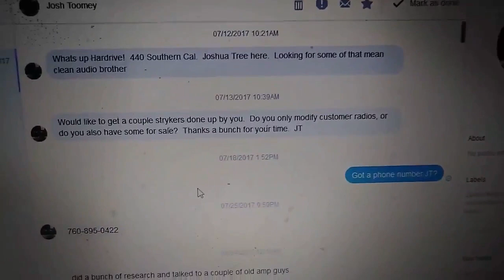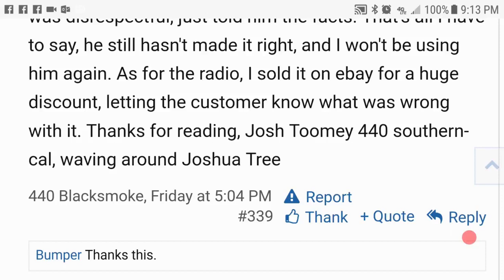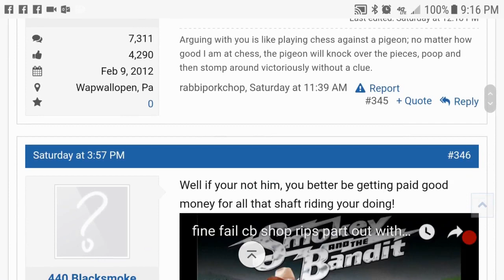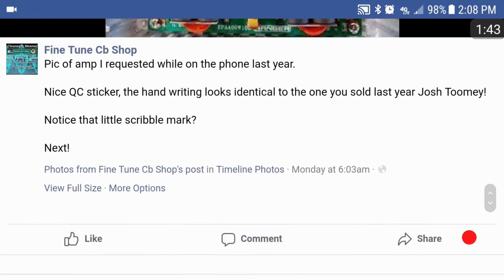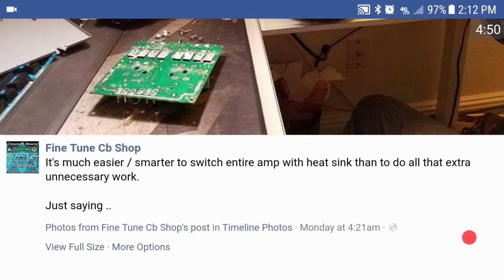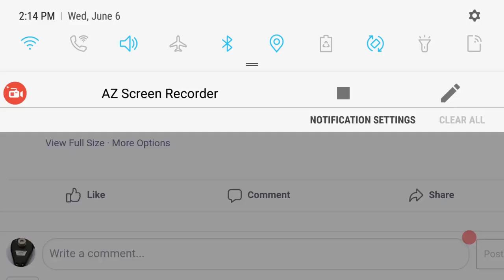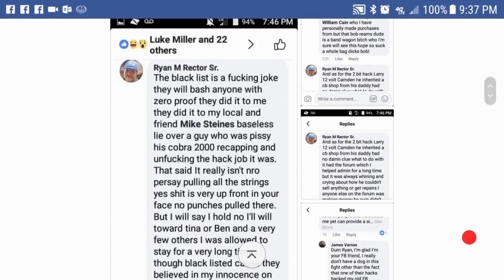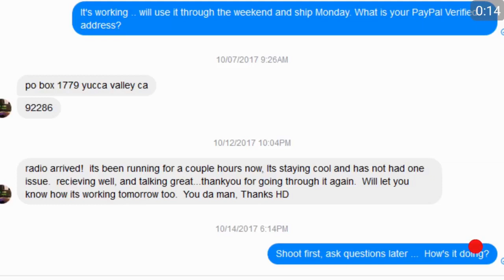Typical Scammer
Integrity. It's what determines your value. Don't be like this shyster.